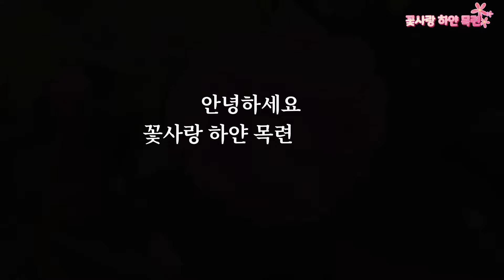🌹한파의 날씨속에도 예쁘게 피어나는 제라륨과 예쁜 꽃들 구경 하세요🌹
제가사는 이곳도 한파가 찾아 왓습니다 하지만 베란다 꽂들은 빵긋 합니다 베란다가드닝 식물키우기 제라륨#

Introducing veranda flowers that bloom beautifully even in the middle of winter. Have a Merry Christmas.